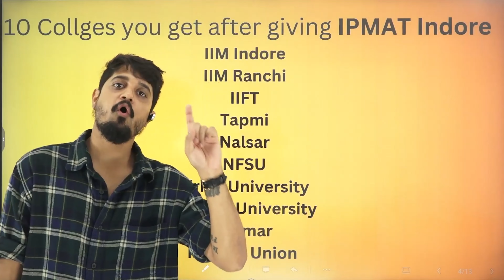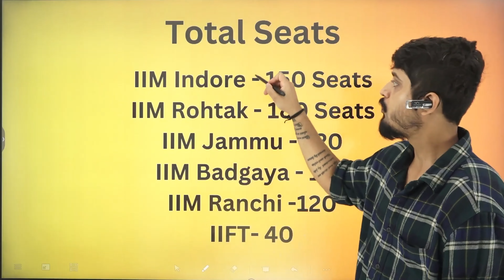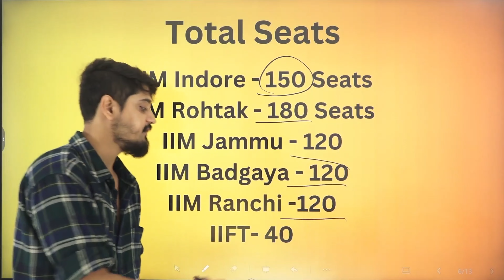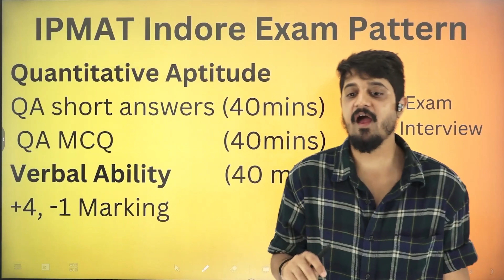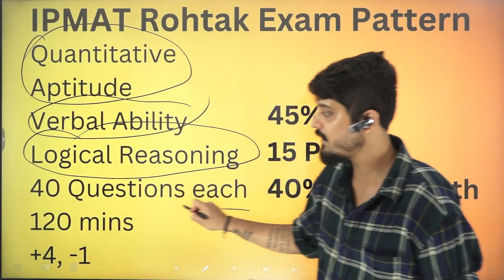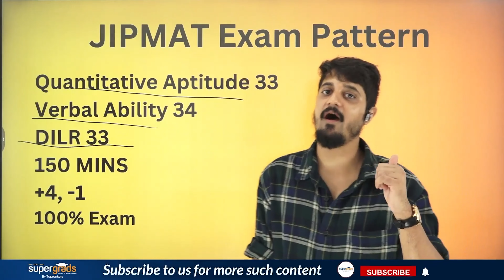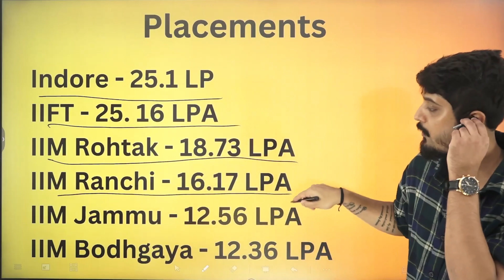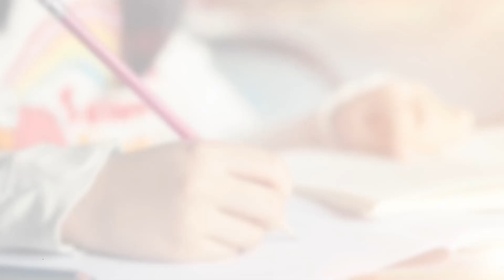All About IPM 2025 | A Complete Guide to IPM📝| IPM Exam Pattern & Placement Report | Supergrads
All About IPM 2025 | A Complete Guide to Integrated Program in Management (IPM)
we'll dive into the future of IPM (Integrated Program in Management) and discuss what you can expect in 2025. We'll cover the latest trends, potential changes in the exam format, and how you can stay ahead of the curve to ensure success in your IPM journey. Join us at SuperGrads by Toprankers as we help you navigate the ever-evolving world of IPM and BBA entrance exams. 😊🚀🎓